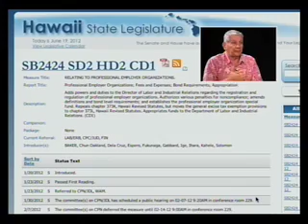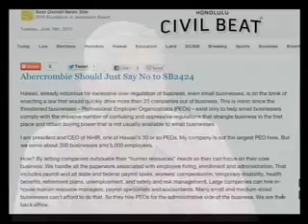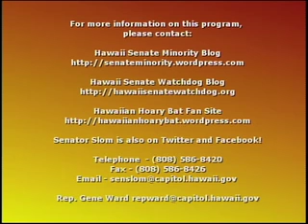A Better Day with Senator Sam Slom - 2012 Legislative Session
Senator Sam Slom discusses issues around the 2012 Legislative session with Representative Gene Ward and Fred Hemmings